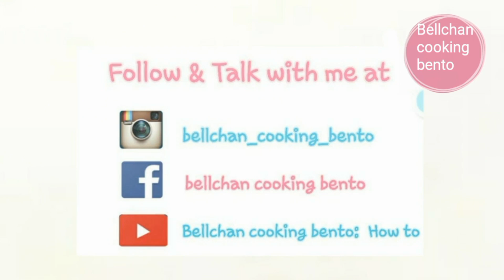Kawaii Star Wars Stormtrooper Sandwich (วิธีทำขนมปังแซนด์วิชสตาร์วอร์ส)(ストームトルーパーサンドイッチの作り方)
Panda Sandwich maker

INGREDIENTS

1.  Bread                                                        2  pieces
2.  Butter or Cream cheese
3.  Cocoa powder
4.  Food brush
5. Cooking sheet (For stencil making)
6. Favorite bread filling (Jam, Ham, boiled egg etc...)
7. Fruits for decoration

1.  ขนมปังแผ่น                                                        2  แผ่น
2.  เนย หรือ ครีมชีส ตามชอบ
3.  ผงโกโก้
4.  แปรงตกแต่งอาหาร
5. กระดาษสำหรับเตาอบ   (ใช้แกะทำพิมพ์)
6. ไส้ใส่ข้างใสแซนด์วิชตามชอบ (แยม, แฮม, ไข่ต้ม หรืออื่นๆ)
7. ผลไม้สำหรับตกแต่งจาน